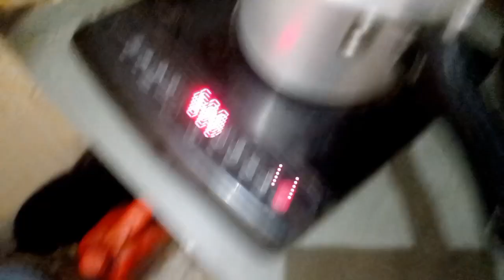😞परेशान हो गइ हूं🤔सबको खुश करने के चक्कर मे🌞 कितना भी कोशिश करूं🏡@radhikarealvlogs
😞परेशान हो गइ हूं🤔सबको खुश करने के चक्कर मे🌞 कितना भी कोशिश करूं 🏡@SavitriKumariOfficial

friend aap sabka Mere channel Mein Swagat hai